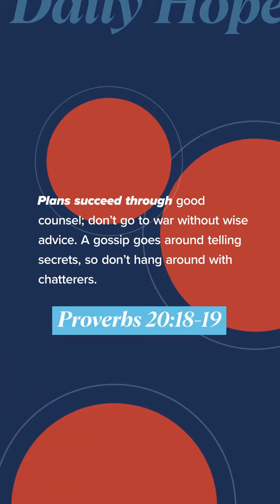How to Avoid Gossip - Daily Hope [Presbyterian] (NSKM)